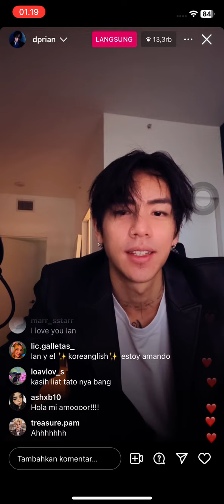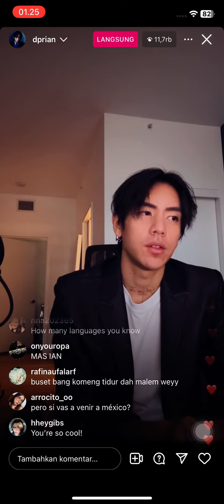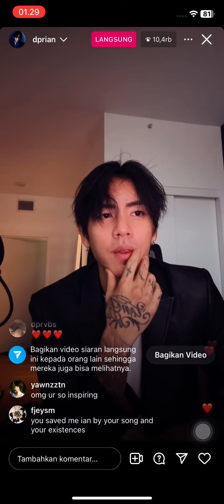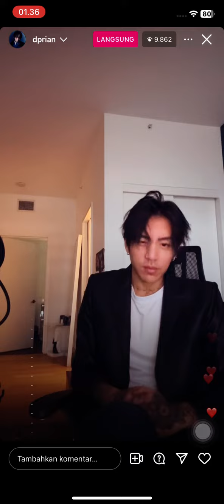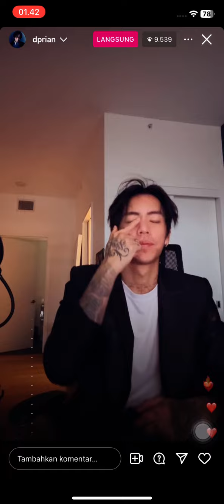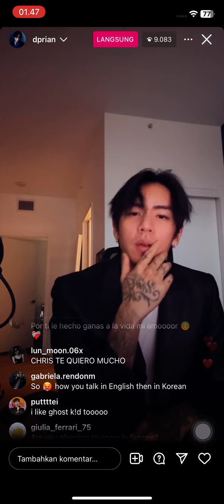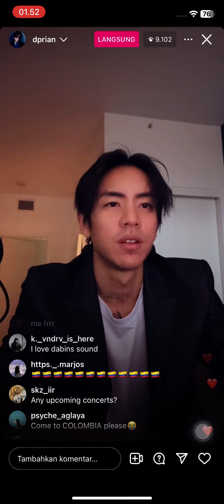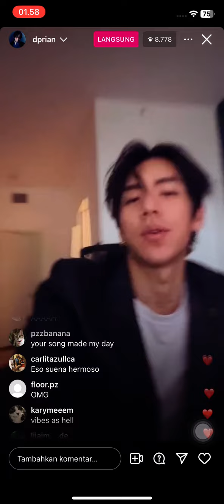240125 DPR IAN INSTAGRAM LIVE